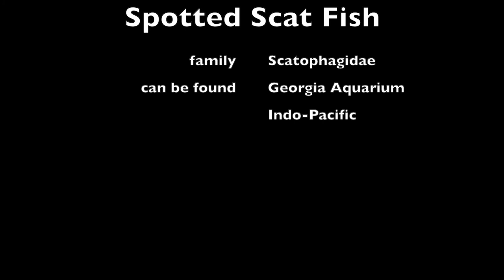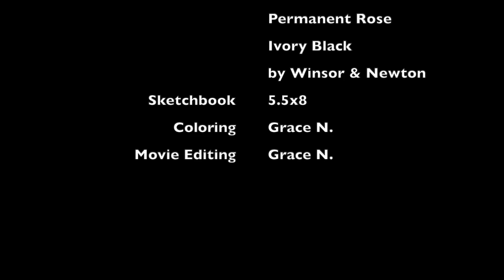Coloring Spotted Scat Fish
Coloring Coral Fish.
Coloring Fish.

Winsor & Newton watercolor 24 half pan:
Sakura 15261 12-Piece Koi Assorted Water Color Tube Set